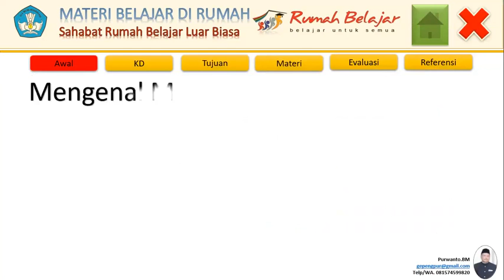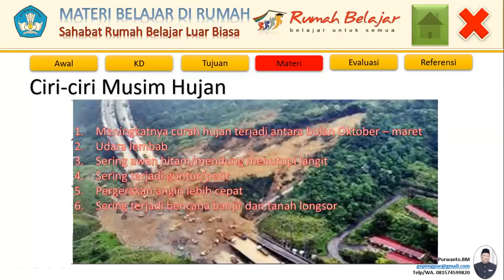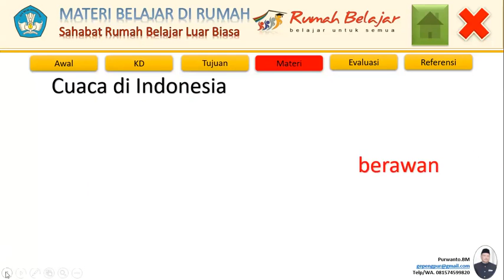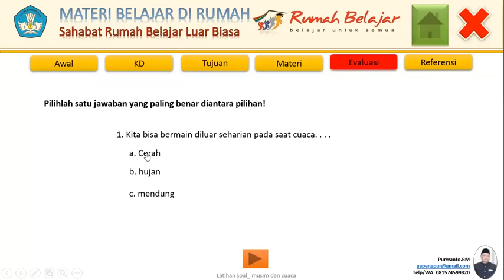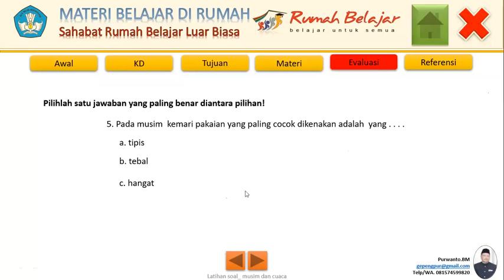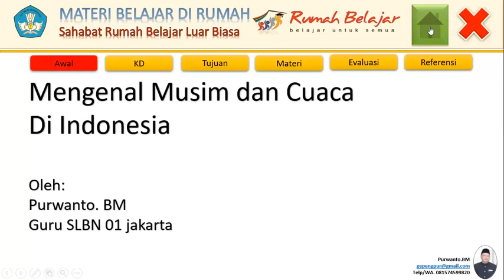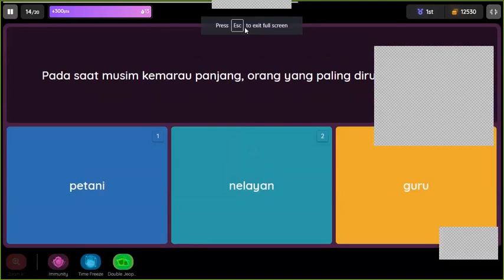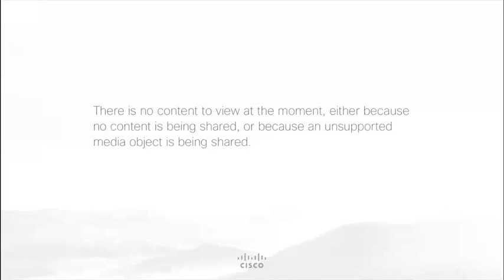Tematik - SMPLB C - Mengenal Musim dan Cuaca di Indonesia oleh Purwanto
Halo, Sahabat Rumah Belajar, untuk mendampingi kalian yang sedang belajar di rumah, yuk simak video Belajar Bersama Bapak Purwanto dari SLBN 1 Jakarta, dengan materi Mengenal Musim dan Cuaca di Indonesia, mapel Tematik SMPLB C.